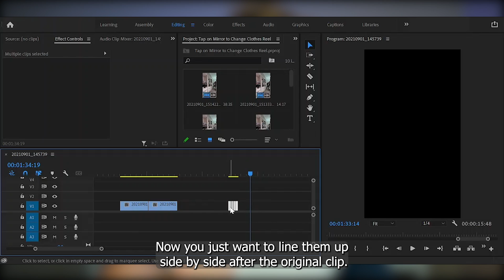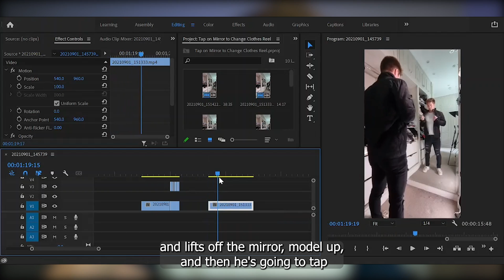THE VIRAL MIRROR TRANSITION - EXPLAINED!! | Video Editing Tutorial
Follow along for this video editing tutorial to learn how you can edit your own viral mirror transition video and act like you're in a video game like GTA or Sims!!

These styles of videos have been working really well on Reels and TikTok so it would definitely be a good way to bag a few views if you are looking for any ;)

This is an Adobe Premiere Pro editing tutorial for beginners so let me know below if you have any questions or need help with anything! The same editing settings should be able to be used on other editing apps such as Final Cut Pro, Videoleap, Capcut etc.

0:00 Intro & Sound Design
2:06 The Filming
3:23 Camera/Phone Settings
4:17 The Editing